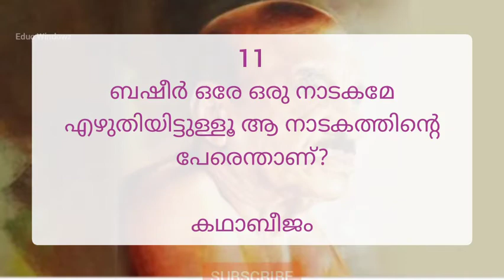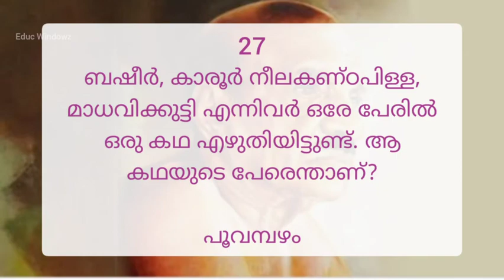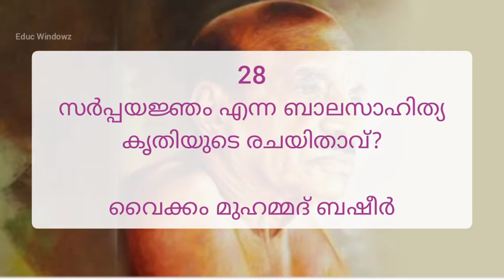ബഷീർ ദിനം മലയാളം ക്വിസ് | ജൂലൈ 5 | Basheer day quiz Malayalam | Educ Window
ബഷീർ ദിനം മലയാളം ക്വിസ്